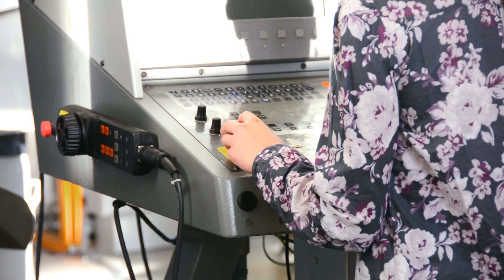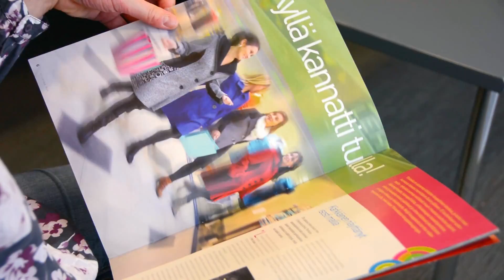Centria Univeristy of Applied Sciences - Bachelor of Engineering - Industrial Management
In the degree programme in Industrial Management we offer several management profiles for our graduates in specialisation lines Supply Chain Management and Global Marketing and Management. We coach highly qualified experts for international companies or general managers for small and start-up companies. Our cooperation partners in industry require good engineering and service team management skills from our graduates for work in the international environment.